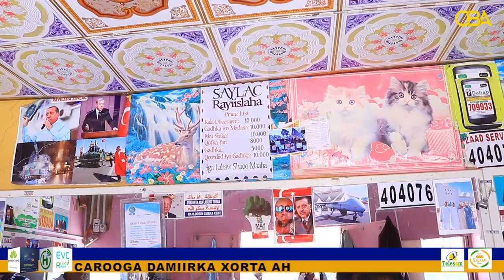Muwaadin u Dhashay Somaliland oo Meheradiisa Ganasi iyo Gaadhigiisaba ku Xardhay Sawirka Urdogan.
Muwaadin u Dhashay Somaliland oo Meheradiisa Ganasi iyo Gaadhigiisaba ku Xardhay Sawirka Madaxweynaha Turkiga.